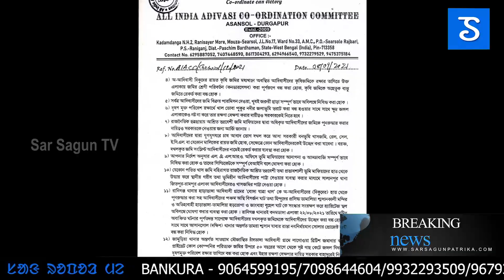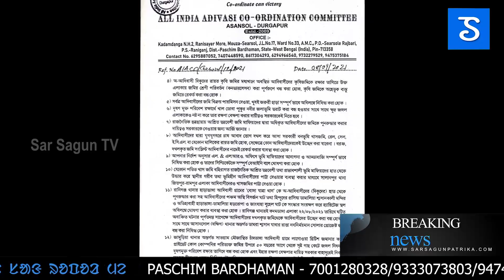CM then memorandum ADM hotete|ᱥᱟᱱᱛᱟᱲᱤ ᱠᱷᱚᱵᱚᱨ|Sar sagun santali news 129/2021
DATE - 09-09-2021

NEWS READER : MALINDA HANSDA, SUBHRA MURMU, BURULUKUI KISKU
VIDEO EDITOR : INDRAJIT MURMU